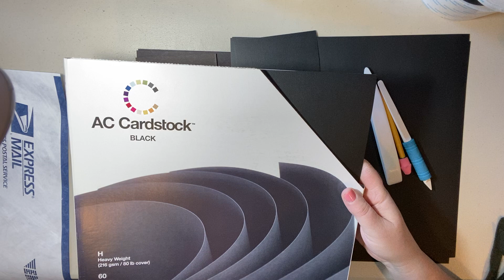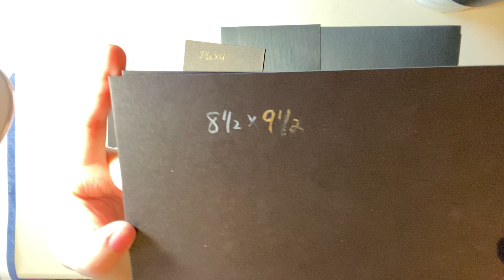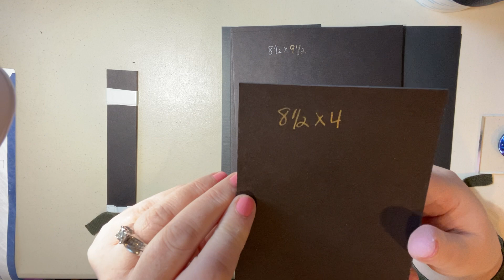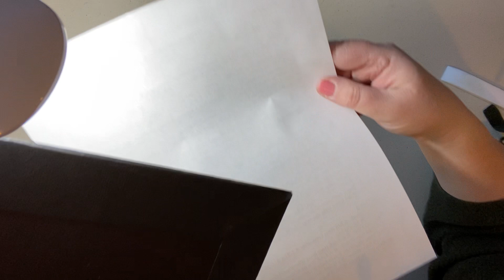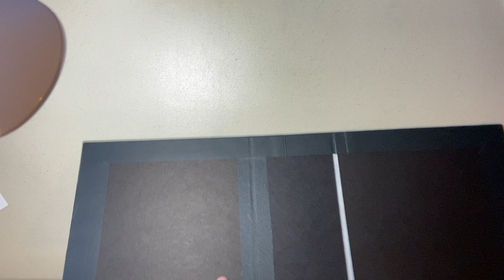Base Album (G45 Fairy Wings)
Front & Back Covers: Cut (2) pieces of 90pt chipboard 9 1/2 x 8 1/2
Spine: Cut (1) piece of 90 pt chipboard 9 1/2 x 4
Note: ** When making the base album, run a line of glue on both edges of the book binding tape and hold down until dry.

Pocket Pages: Cut (8) pieces 9 1/2 x 7 3/4 Score 1/2" with 9 1/2" side facing the top of scorer
Inside cover mats: Cut (2) pieces 8 x 8 3/4
Inside cover pockets: Cut (2) pieces 9 x 5 Score on three sides starting with 9” side facing the top of scorer
Pocket Page inserts: (4) 8 5/8 (two lines after 8 1/2) x 7 1/2
Hinge: 8 1/2 x 12 first score at 1 3/4 **This book has 3/4” gussets between pages.
You can learn how to make a hinge It is well worth your time to learn how to make this hidden hinge. I will not be teaching how to make it because I do not have the license.